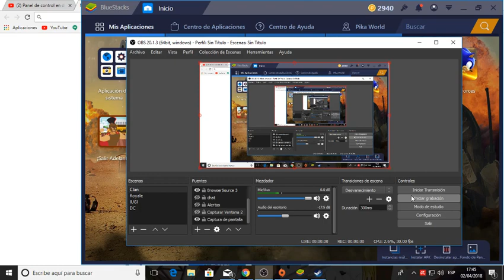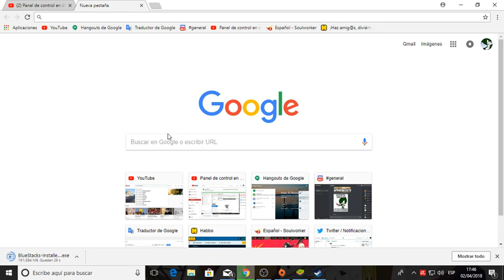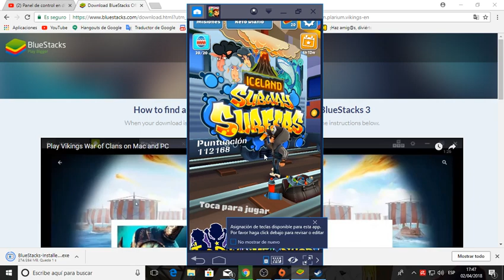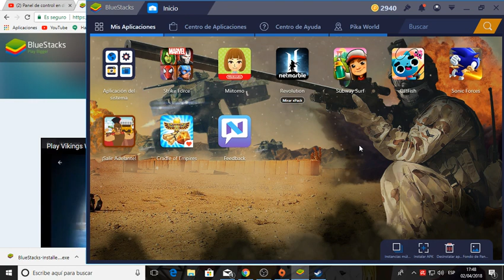Soy Partner! Ayudame a apoyar el canal!